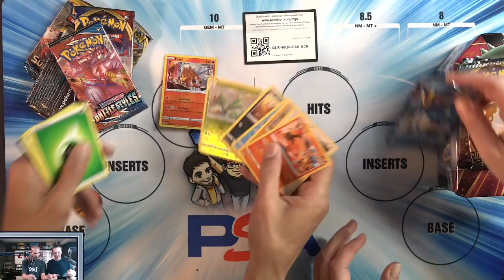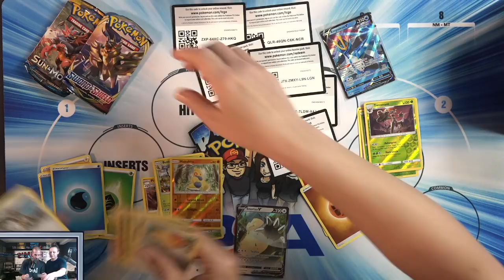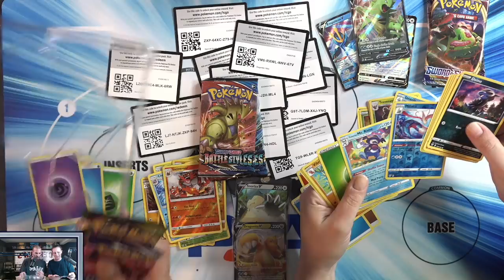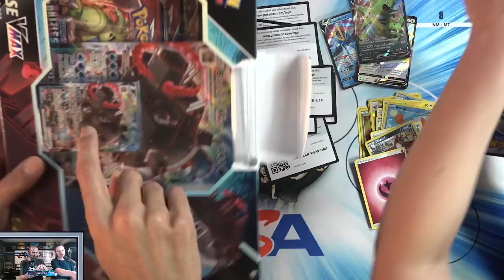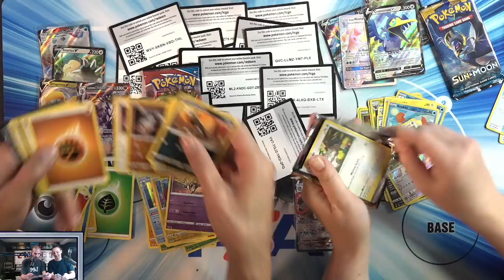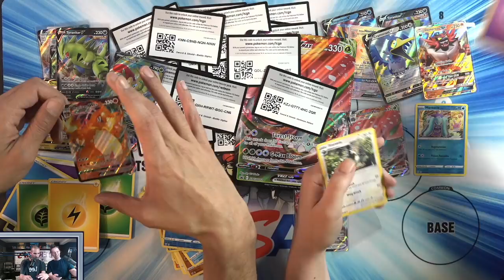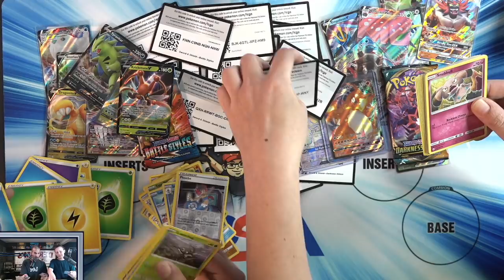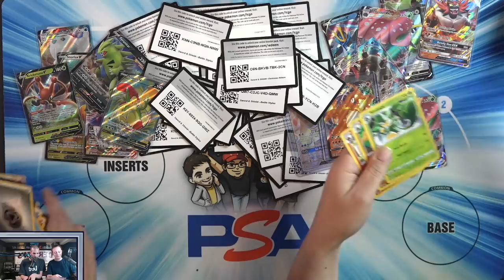Derium & Wifey Open Random Pokemon Product